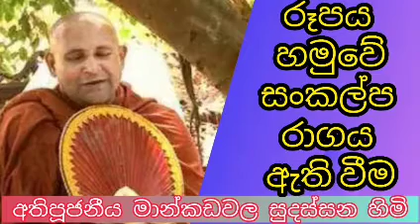රූපය හමුවේ සංකල්ප රාගය ඇතිවීම | Ven Mankadawala Sudassana Thero | අතිපූජ්‍ය මාන්කඩවල සුදස්සන හිමි